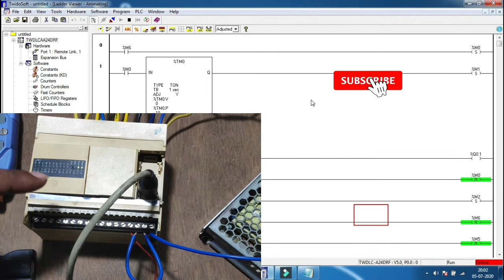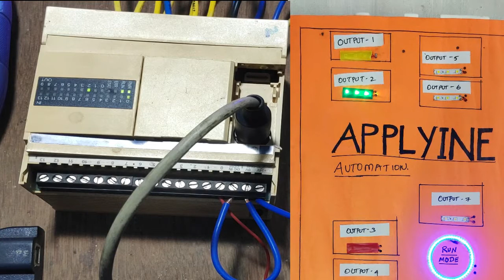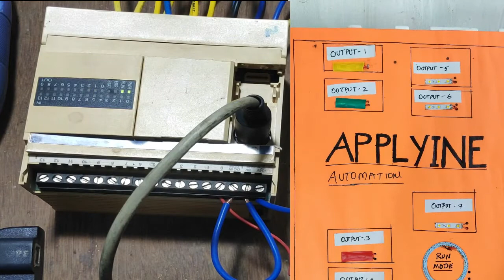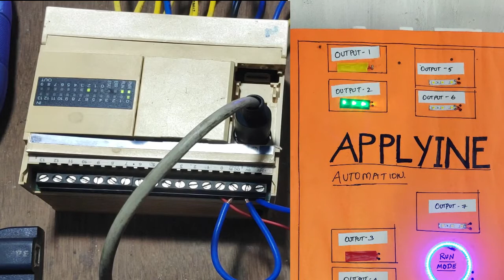TWIDO PLC-TRAFFIC SIGNAL PROGRAM USING TIMER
USING TELEMECANIQUE PLC WHICH IS OLD MODEL IN THE BRAND OF SCHNEIDER'S ELECTRICAL,

This video tutorials for traffic signal controlling and free passing highway control

traffic light controller